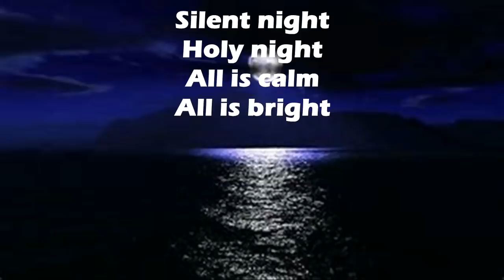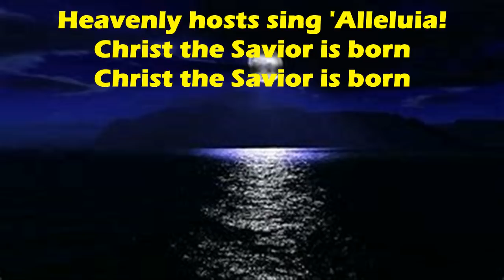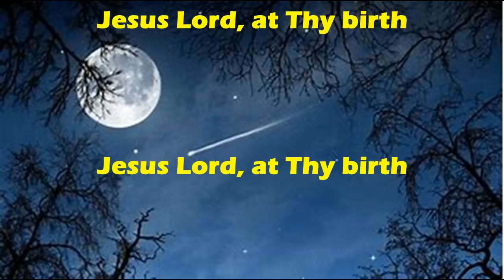Silent Night - Christmas Carol Flute Lyrics on Screen all 3 verses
[Verse 1]